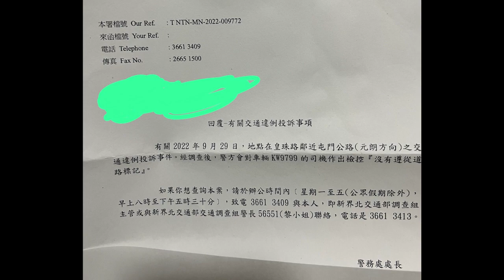派彩 - 厚多士系列 KW9799 泥鬼偷雞行影線插隊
網友提供